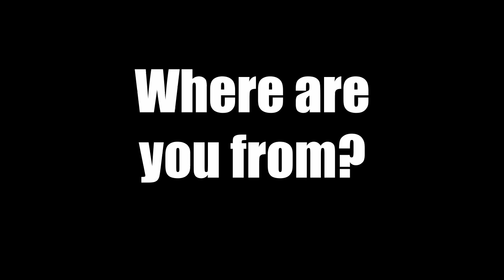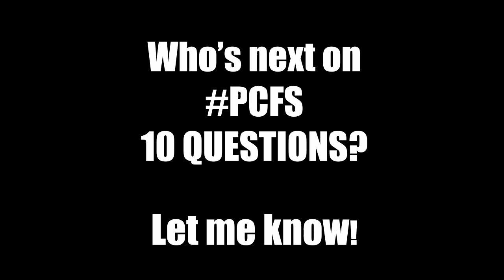PCFS - 10 QUESTIONS! - Episode 4: MINA!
Mina
real name: Kim Mi Na
height: 5 feet 7 inches
weight: 145 pounds
age: 18
birthday: September 13 (born on a Friday)
birthplace: Seoul, South Korea
eyes: brown
hair: black
likes: hot guys, skateboarding, excitement, Yaoi, Mai
dislikes: boredom, school work, not getting her way, Mai
family: Jun Hee (mother, deceased), Su Han (father), Ho Sung (older brother, "Howard/Howie")

Song title: softTACO by Emezie

Watch Porkchop 'n Flatscreen!